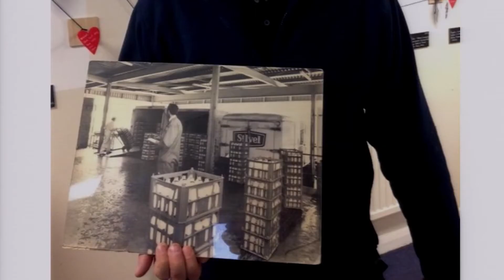The town where everyone is a developer | Rob Hopkins | TEDxTotnes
Rob discusses a ground-breaking idea which places town planning into the hands of the community.

Rob Hopkins is one of the UK’s most influential environmentalists.  He is co-founder of Transition Network and Transition Town Totnes, and a founder of the Transition movement, once described by the BBC as “the biggest urban brainwave of the century”.

In 2005, Rob moved to Devon and set up Transition Town Totnes – which he describes as a ‘make it up as we go along community-led effort’. Transition Town Totnes is now at the heart of the Totnes economy, creating new jobs, encouraging new enterprises and helping existing local businesses thrive.  It has kicked off more than 40 local projects, ranging from bike mending and grafting trees to a community energy company with 500 members.

Inspired by the example of Totnes, community projects started popping up around the world.  So, in 2007, Rob formed the Transition Network to support, encourage, network and train the burgeoning number of Transition initiatives.  There are now more than 1,000 Transition Initiatives in nearly 50 countries